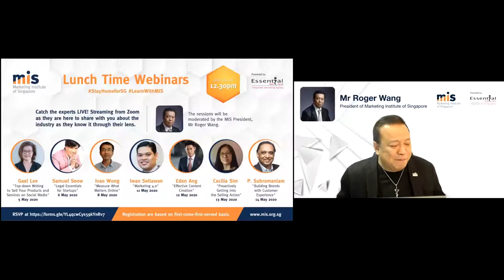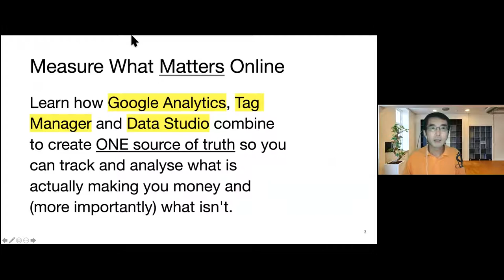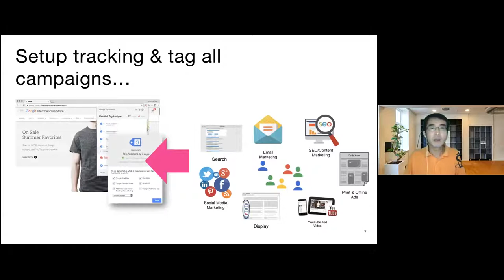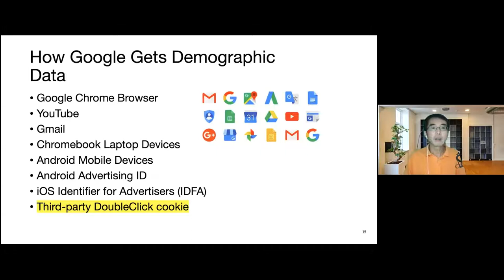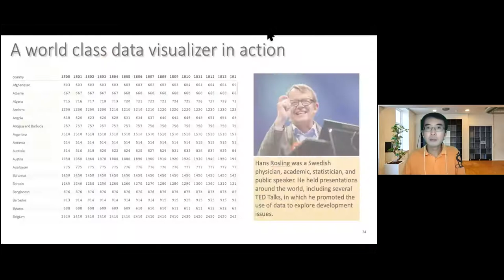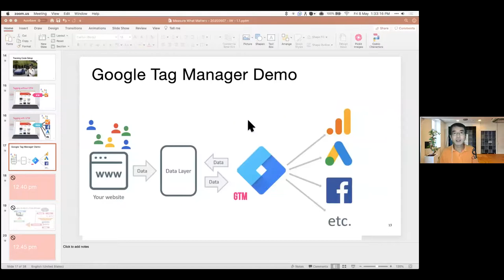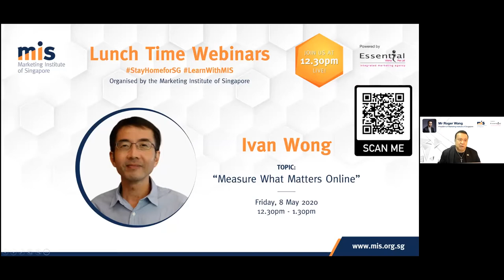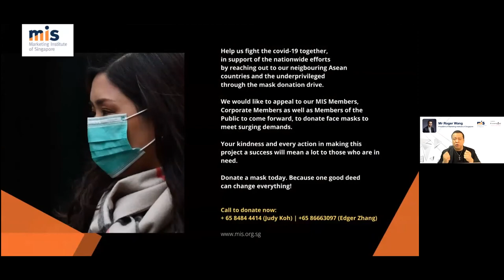MIS LunchTime Webinar 2020: Day 13 With Ivan Wong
In this episode, hear from Ivan Wong on the topic "Measure What Matters Online" and learn how Google Analytics, Tag Manager and Data Studio combined can create ONE source of truth. You can track and analyse from the results and see what is actually helping you to build wealth and (more importantly) what is not.

Credit: Powered by Essential Werkz Pte Ltd